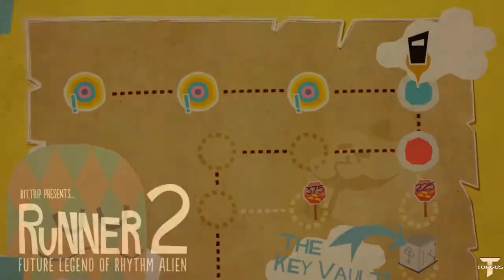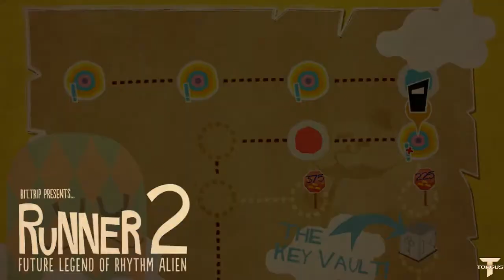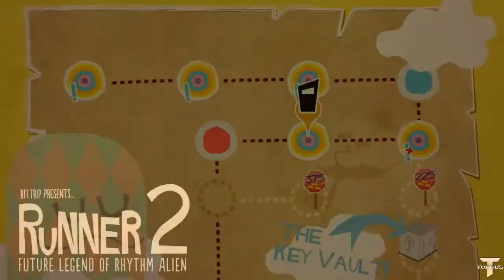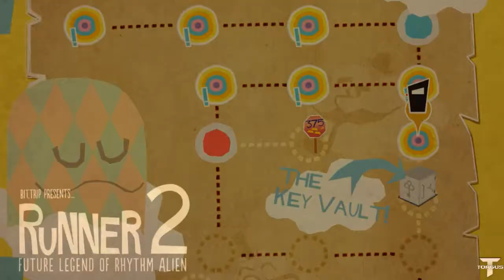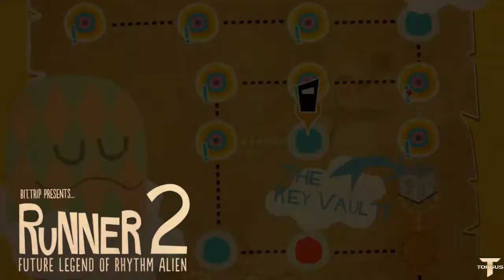Zagrajmy na luźnoo #1 - Bit.Trip presents: Runner 2 - "Miłe złego początki''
Zagrajmy na luźnoo - seria, w której będą pojawiały się pojedyncze odcinki z różnorodnych gier, z których niekoniecznie chcę nagrywać pełne serie. Zapraszam do oglądania :)